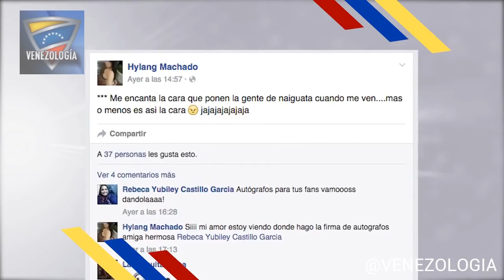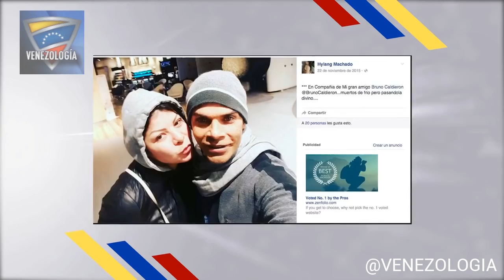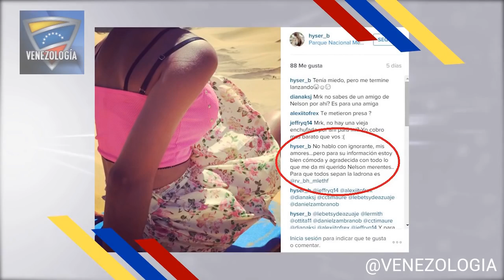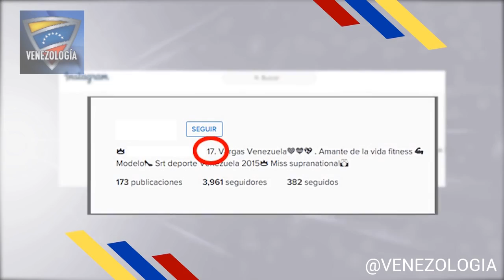La Protegida de Nelson Merentes y el robo de su casa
Paso de ser una adolecente humilde  a tener un cuerpo de una mujer.